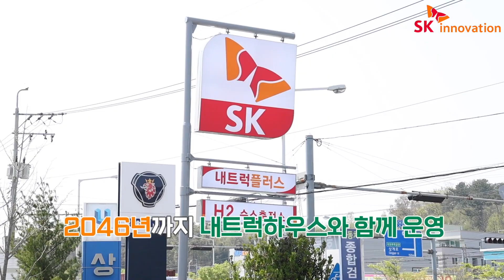울산상개 SK수소충전소 준공식 개최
지난 4월 7일, 울산 남구 상개동에 위치한 SK 울산 내트럭하우스에서 ‘울산상개 SK수소충전소’ 준공식을 열렸습니다. 국내 최초로 대형 수소 화물차 충전이 가능한 수소충전소 운영에 나선 것인데요. 😃

SK에너지는 13억 원을 투자해 수소 공급 배관을 설치하여 수소를 안정적으로 공급하고, 2046년까지 내트럭하우스와 함께 운영할 예정입니다. 충전 규모는 시간당 80kg로 대형 화물차 기준 하루 40대, 수소 승용차 기준 시간당 16대 충전이 가능해 운전자들의 충전 편의성을 향상시킬 것으로 기대하고 있습니다. 🚛💕

친환경 플랫폼 사업자로서 수소차 보급 확대에 기여하며 지속가능한 사회를 만들어가고 있는 SK에너지를 응원해주세요! 🥰

SK에너지, 울산서 국내 첫 ‘대형 화물차’ 수소 충전소 운영 ☞

울산상개 SK수소충전소 준공식 (00:05)
SK에너지 Solution & Platform 장호준 추진단장 인터뷰 (01:04)